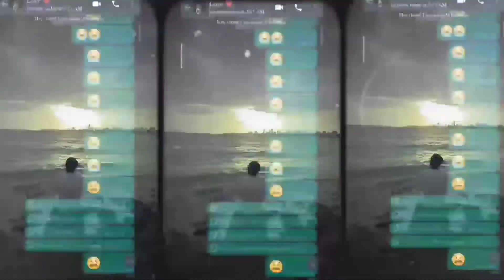love status 4k full screen status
love status for whathapp in Tamil
love status Tamil for whatsapplove status 4k full screen status
love status Tamil for whatsapp status full screen
status video
sad status
love status
romantic status
whatsapp status
attitude status
sad song status
moob off status
mahadev status
new status
whatsapp hack kaise karte hain